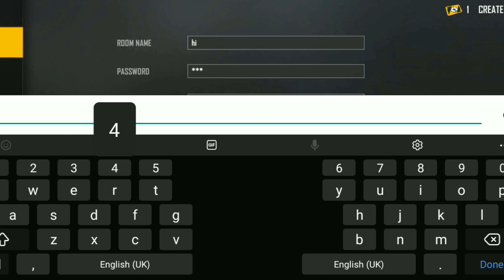POWER OF MOBILE |NEVER GIVE UP🔥|MOBILE VS PC GAMEPLAY |OP HEASHOT MONTAGE FREE FIRE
POWER OF MOBILE |POWER OF ALOK GIFT |POWER OF FATHER|POWER OF POWDER |POWER OF FREE FIRE |POWER OF ONETAP |POWER OF INDIA |POWER OF SRILANGA |POWER OF MY GAMEPLAY